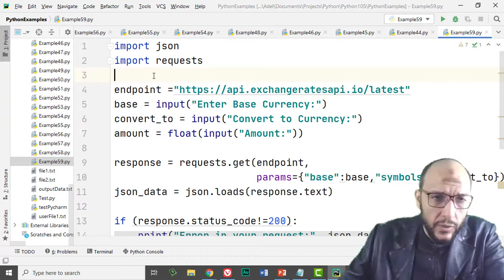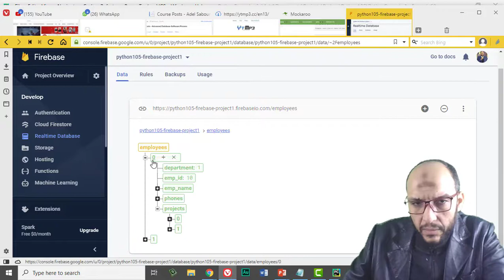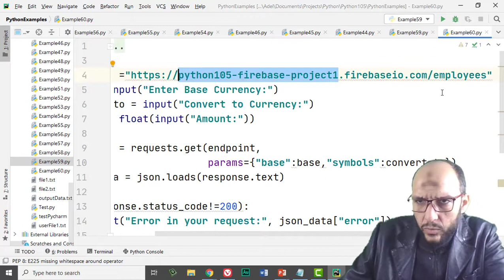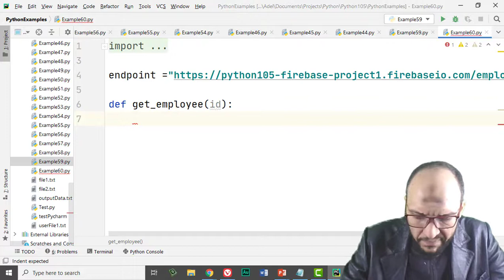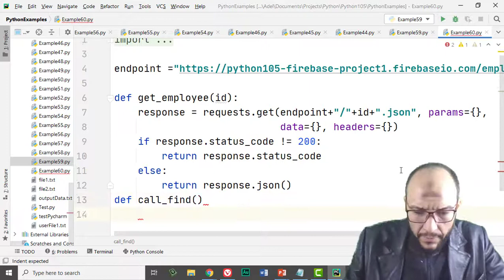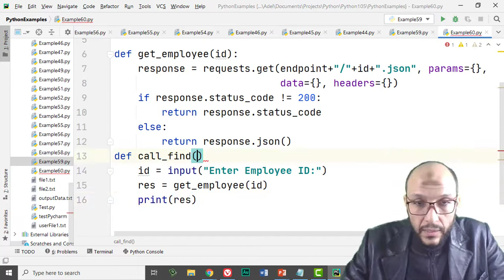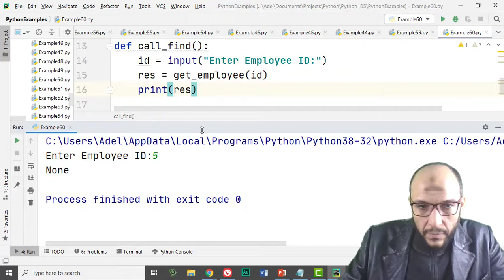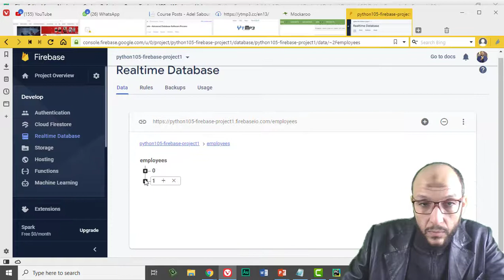69 Python Handling Data Course Firebase Database API,JSON python get one record from firebase